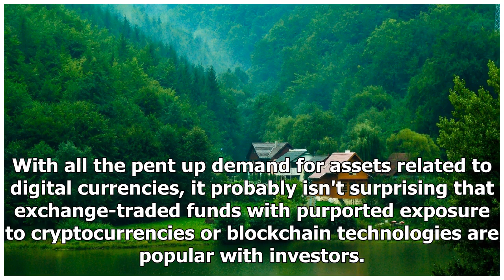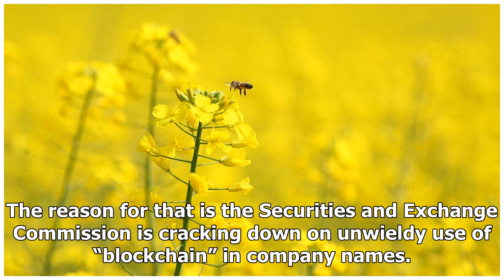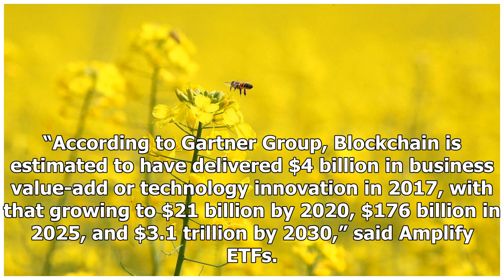Off The Block: A Fast Start For A Blockchain ETF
With all the pent up demand for assets related to digital currencies, it probably isn't surprising that exchange-traded funds with purported exposure to cryptocurrencies or blockchain technologies are...